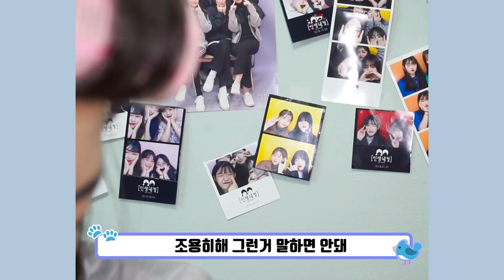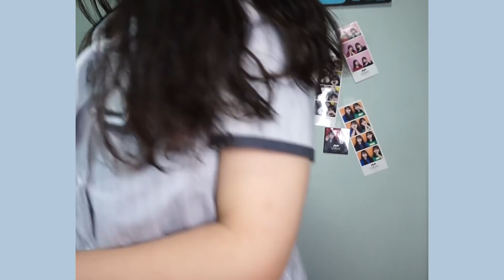디미고 친구들이 더빙해준 모교방문 하는날 GRWM | 레전드꿀잼, 데일리 메이크업, 고데기법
✌️ 편집 :) 어도비 프리미어 프로cc

✌️+✌️ 구독자 애칭 :) 보링차